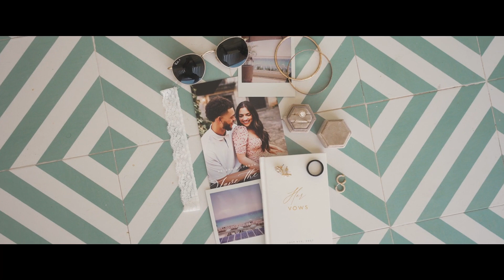Ariana & Jordan Wedding Film Teaser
“From the first day we met, I knew it was going to be you.”

Ariana and Jordan are the absolute sweetest couple. Their vows were enough to make anyone cry and their wedding was absolutely GORGEOUS. 😍🙌 Oh, and did we mention it all took place in one of our favorite locations to film weddings?? That’s right, MEXICO! 🇲🇽🇲🇽 Our team loved capturing this one and are so happy we get to share it with you all today. 😭💞

You can now watch their signature wedding film in it’s entirety on our YouTube channel! 🎥🔥

OR

MB01NFH2SIX0JGQ